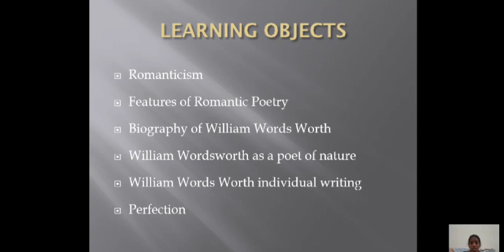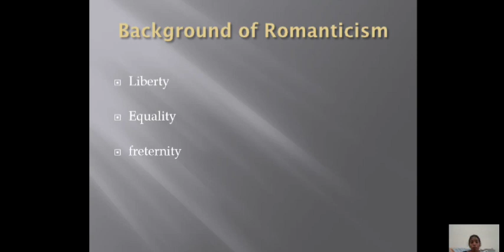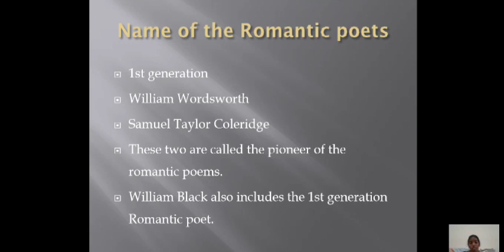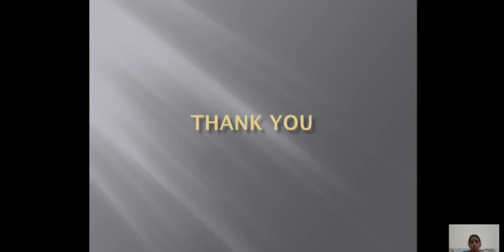LCS : Literary Criticism Unit III | Mrs. E. Pushpavalli | English